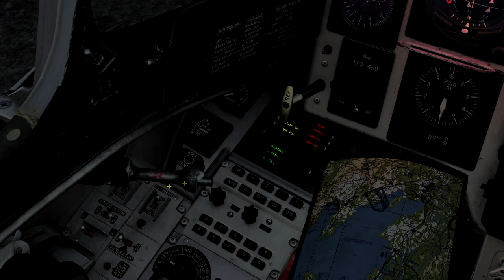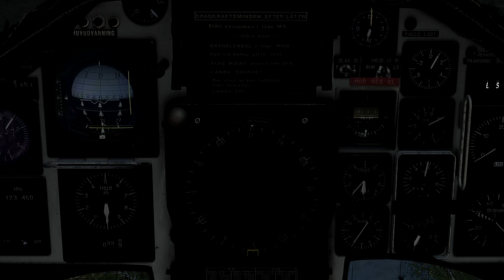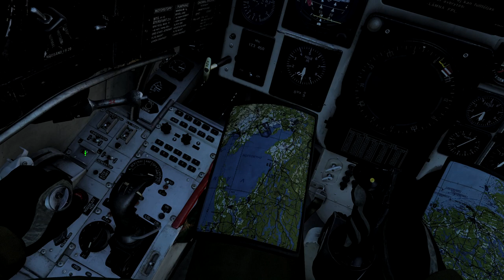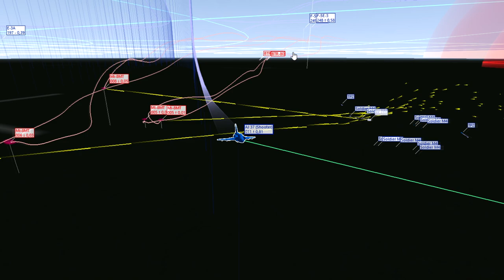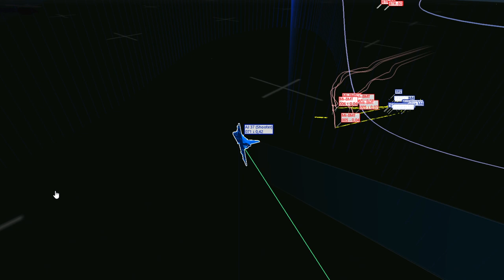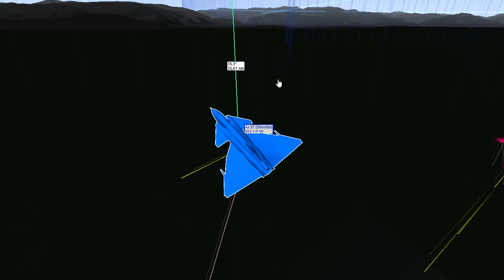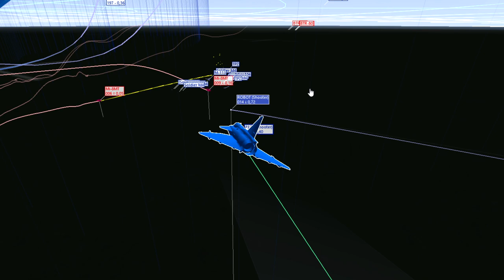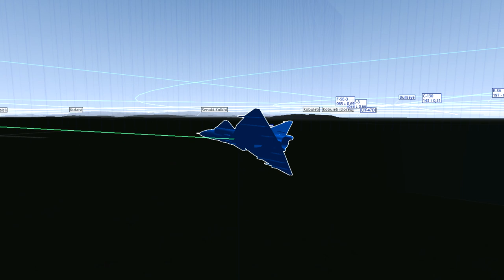DCS AJS 37 Viggen Wrath of Thunder 1: Spärrpatrull